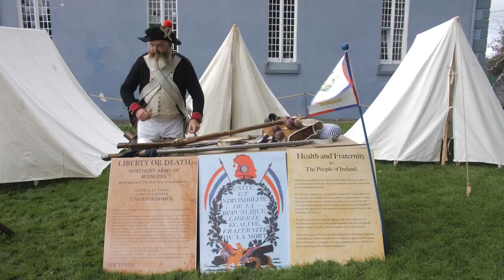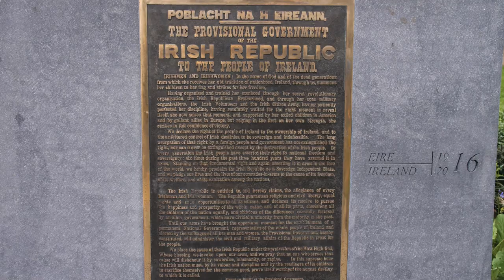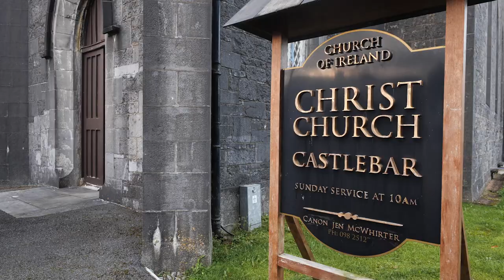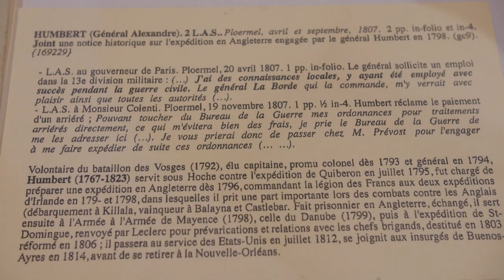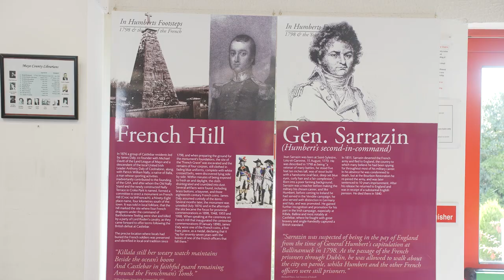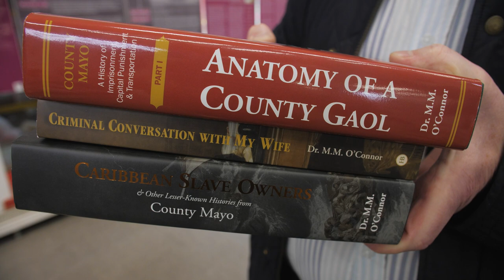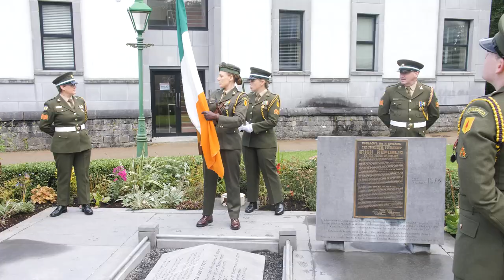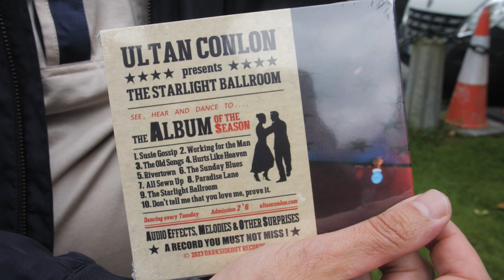Castlebar 1798 Festival 2023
Celebrate the rich tapestry of history and culture at the Castlebar 1798 Festival 2023 with this exhilarating video showcasing its highlights! 🏰✨ Immerse yourself in the vibrant atmosphere of this historical extravaganza as we capture the essence of the festivities. From captivating reenactments to pulsating music performances, experience the magic of Castlebar coming alive to commemorate the significant events of 1798.